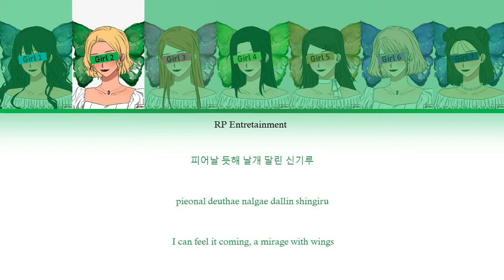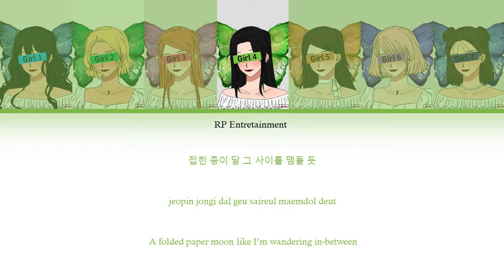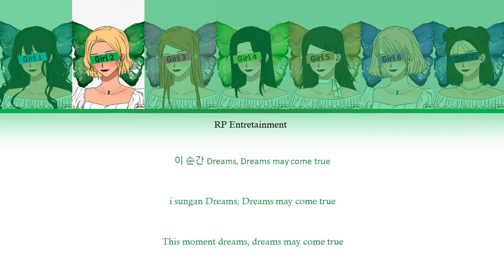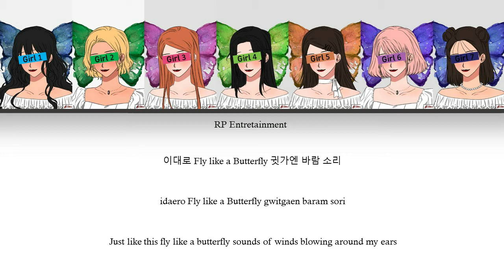Your girl group - WSVS - "Butterfly" Lyrics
-WSVS debut song-